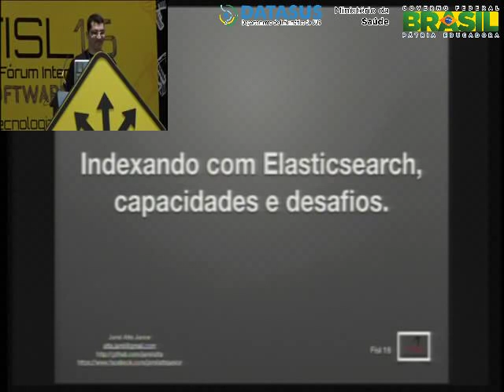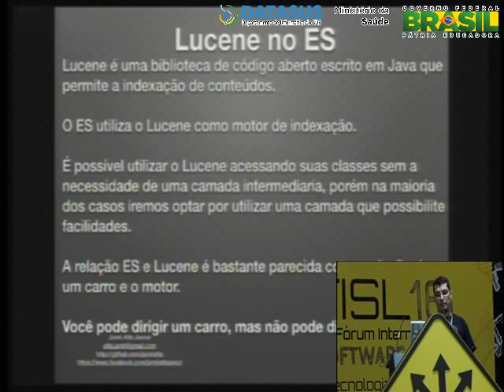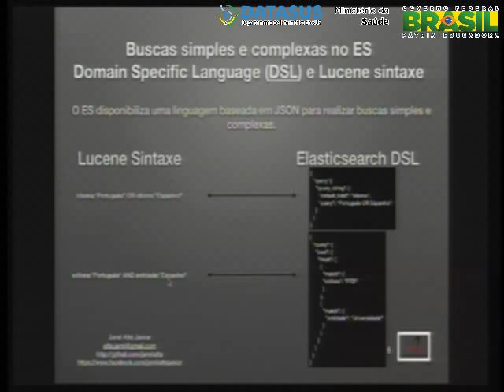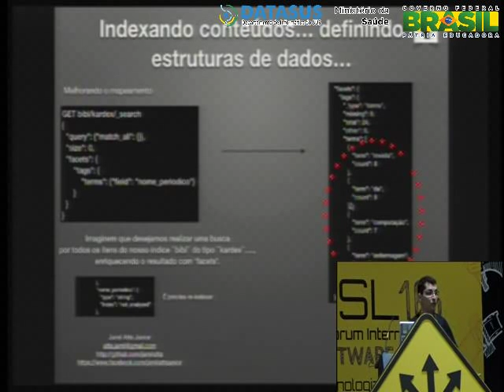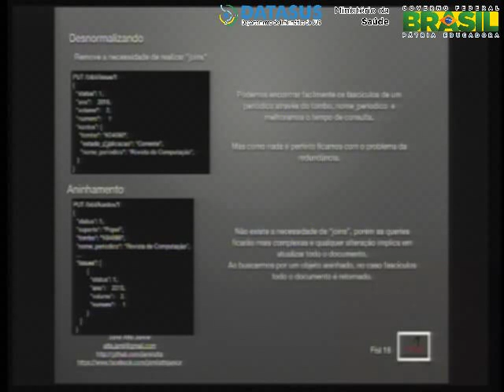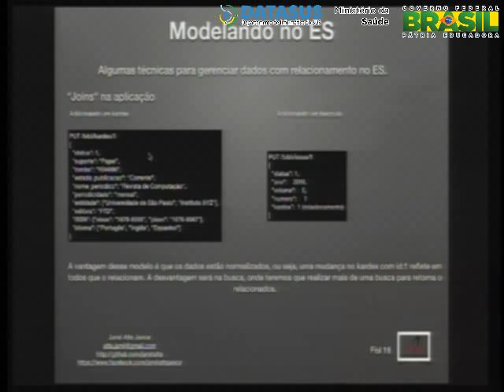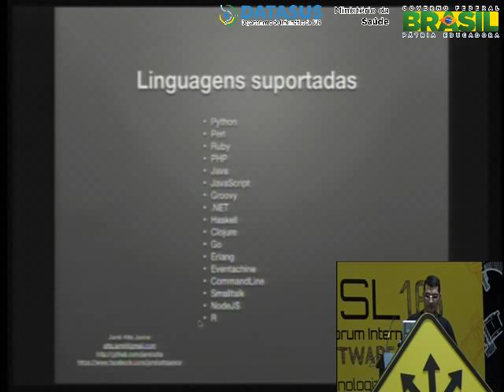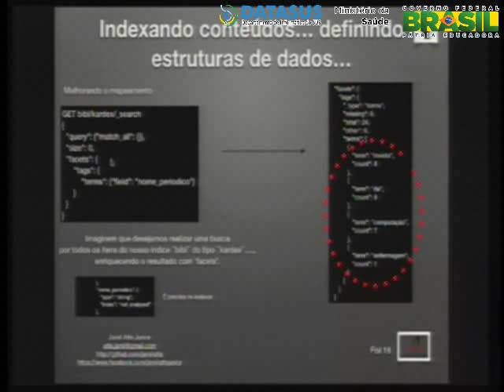Indexando com elasticsearch, capacidades e desafios.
O objetivo da palestra  mostrar as caractersticas do Elasticsearch, compartilhar casos de usos reais, bem como quais componentes podemos utilizar para cada situao.

Caracterstica da API
O que , e como utilizar DSL
O que  o Lucene no Elasticsearch?
Lucene Query Syntax em comparao com DSL
Indexando contedos definindo estruturas dados
Estruturas aninhadas no Elasticsearch
Mapping e tokens
Linguagens suportadas
Monitorando via marvel
Falando sobre cluster de Elasticsearch

Jamil Atta Junior